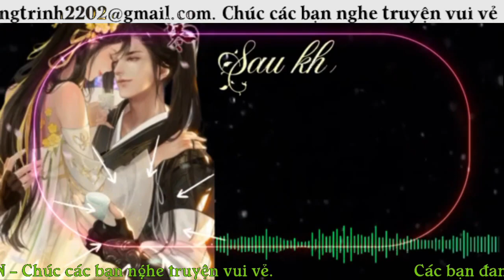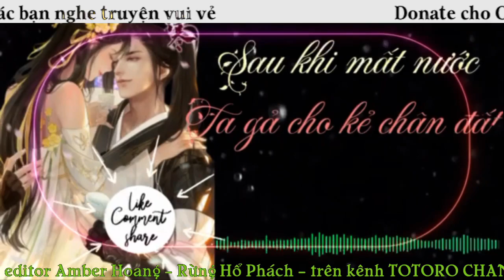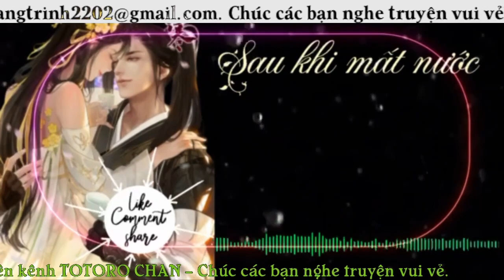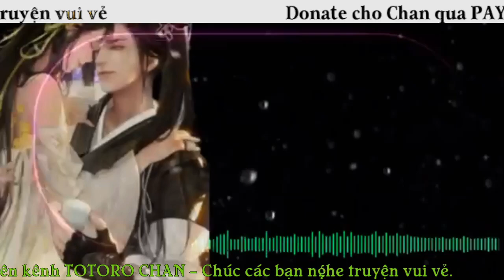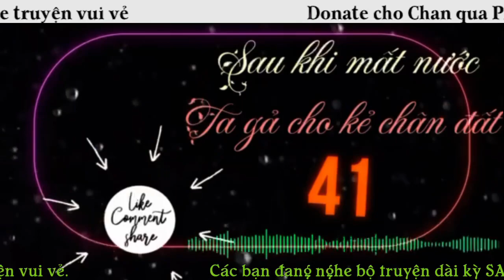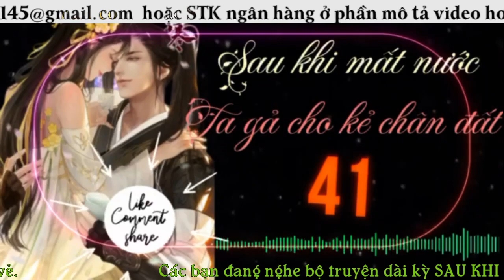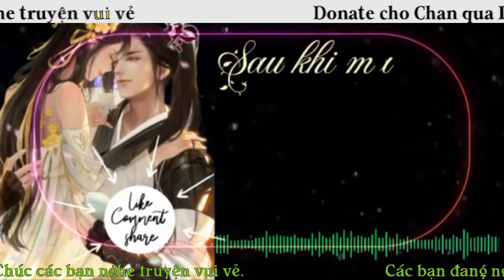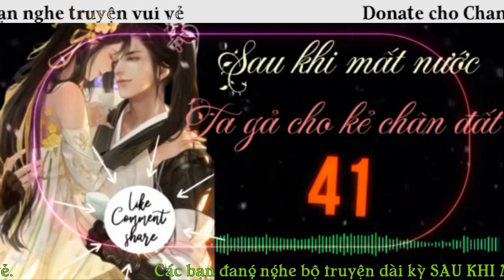Ta gả cho kẻ chân đất - tập 41 - Phân gà dính lên thân kẻ khác rồi, thật quá tốt =))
STK: 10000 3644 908 - Trần Thị Phượng. viettinbank Chi nhánh Nam Thăng Long.

We do NOT own all the materials as well as footages used in this video. f there are any copyright issues with any videos posted here I will remove them, please contact my email
Tác giả: Thất Tát nương tử
Độ dài: 301 chương
editor: Amber Hoàng
nguồn: runghophach
Diễn đọc : Chan